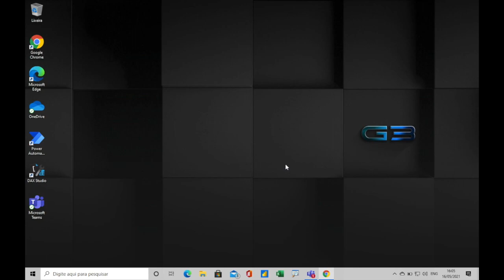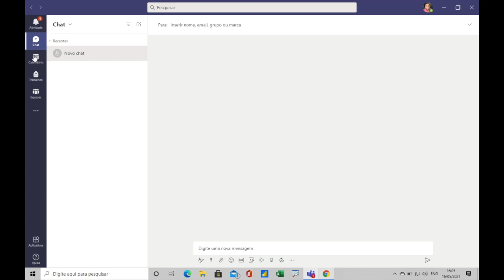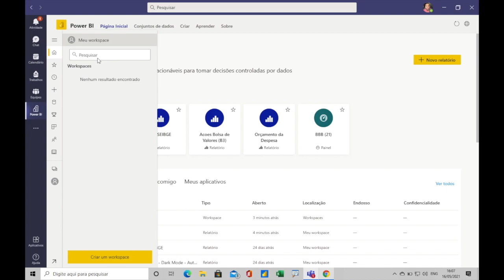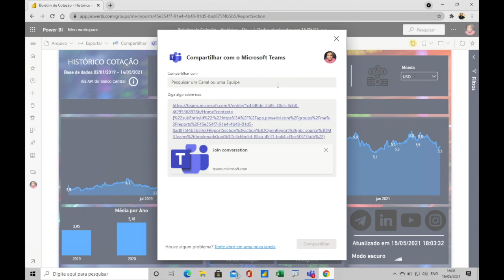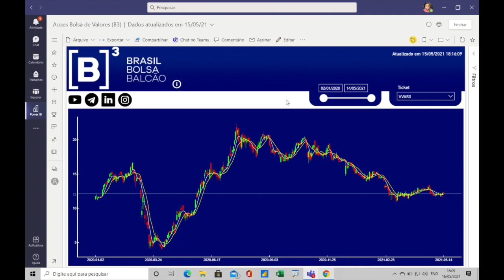[ POWER BI ] Integrando o POWER BI ao MICROSOFT TEAMS 👩‍💻 👨‍💻 📊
Olá, sou o Pedro! No vídeo de hoje, você vai aprender como integrar o Power BI ao Microsoft Teams, aumentando sua produtividade. Pouca gente sabe que é possível abrir o painel do Power BI diretamente no Teams, sem precisar de um navegador. Vou mostrar o passo a passo para adicionar o aplicativo do Power BI no Teams e fixá-lo para facilitar o acesso. Além disso, você verá como compartilhar relatórios diretamente no Teams, tornando a colaboração ainda mais eficiente. Não perca essas dicas valiosas para otimizar seu trabalho!

Curso:
↳ Power Automate Elite

0:00 - Introdução
0:08 - Integração Power BI e Microsoft Teams
0:25 - Benefícios da Integração
0:45 - Adicionando Power BI no Teams
1:30 - Fixando o Power BI no Teams
2:00 - Compartilhando Relatórios no Teams
3:00 - Dicas Finais e Encerramento